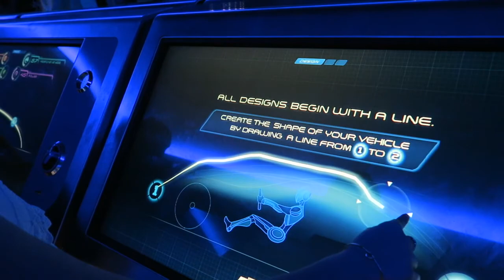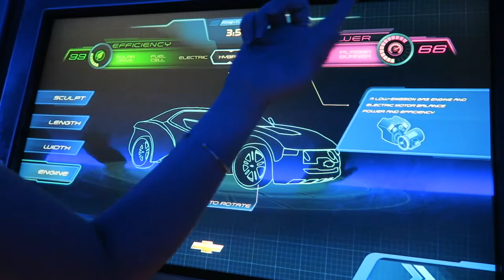Baymax Hugs, Test Track, & Illuminations | EPCOT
Join us as we head into EPCOT for a quick night of fun. We meet Baymax, drool over some intense pin trading, take on Test Track, and relish in our first Illuminations since we've moved. Don't forget! You have until August 12th to order our August subscription pack at planecrazybuttonclub.com.